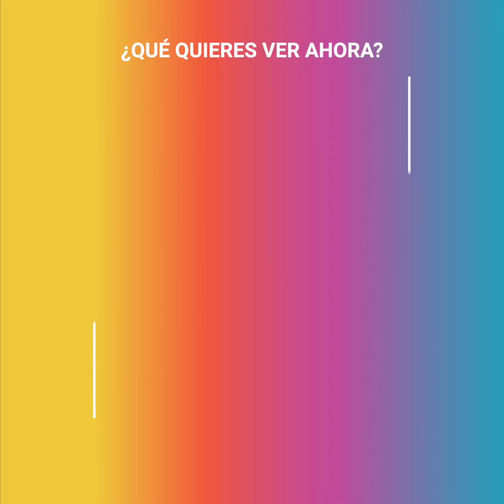Mamá con alzheimer no reconoce a su hijo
Este hombre vivió uno de los peores momentos de su vida cuando, mientras tomaba un helado con su madre, ésta se olvido de quién era su hijo.

Su mamá fue diagnosticada de alzheimer hace poco tiempo, y su hijo nunca pensó que evolucionara tan rápido. El momento dejó a todos desolados.